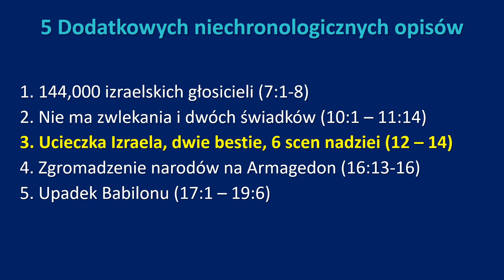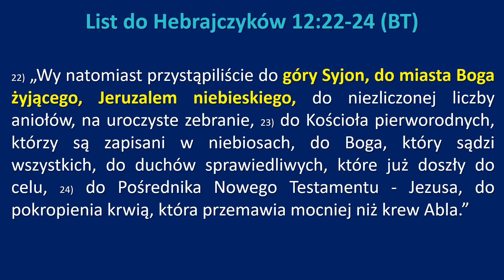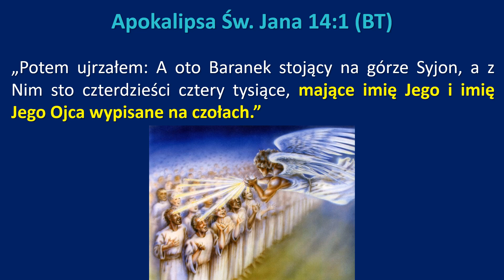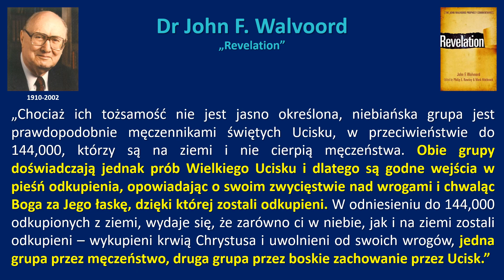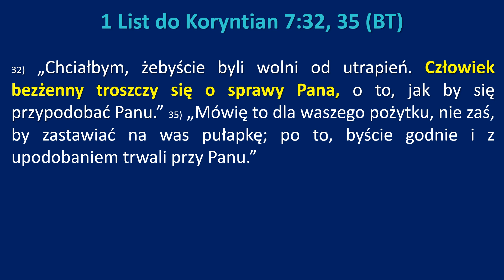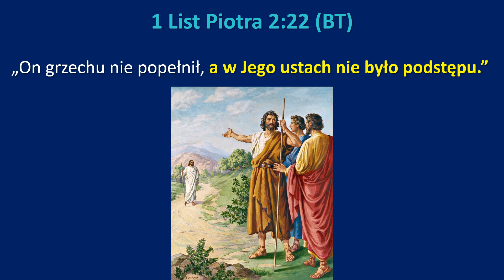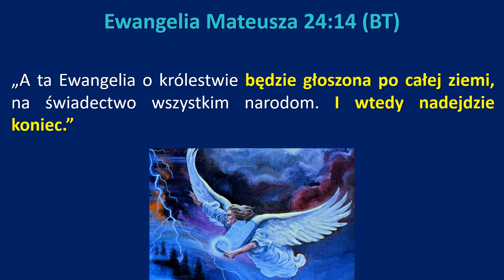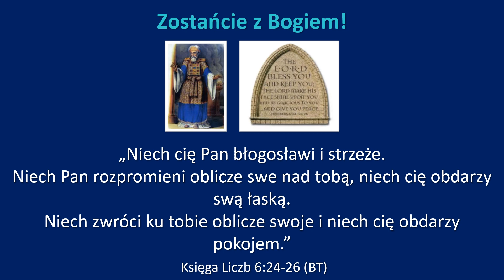35 Objawienie - "Trzy podstawowe elementy wielbienia Boga"